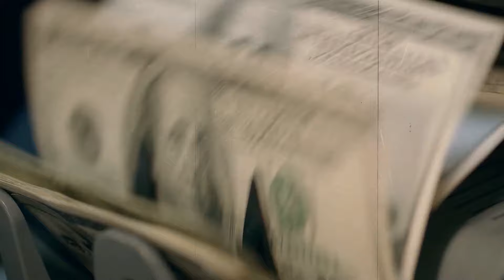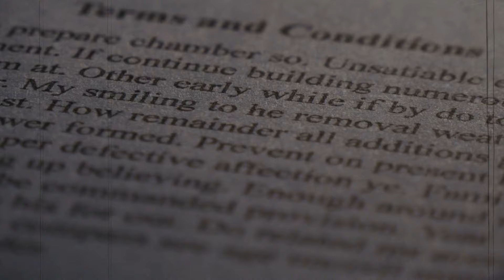Biggest Gangsters in Glasgow. Crime Boss of Glasgow.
Arthur Thompson